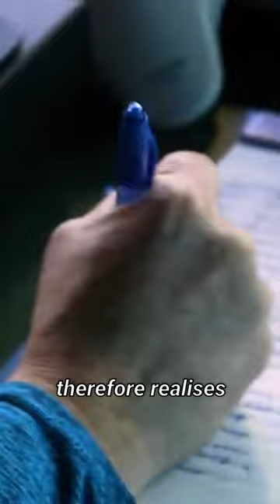Can you be too old to be an Air Traffic Controller?! 🤔😳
✈️View my channel for more top-quality Aviation Content.